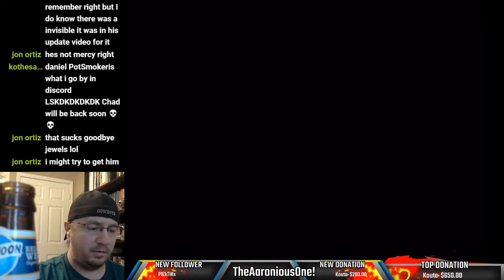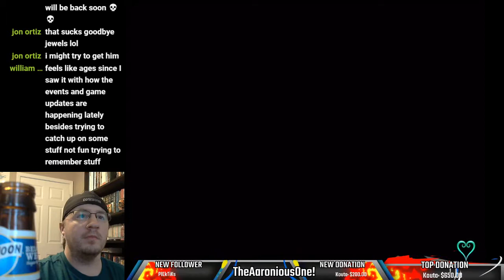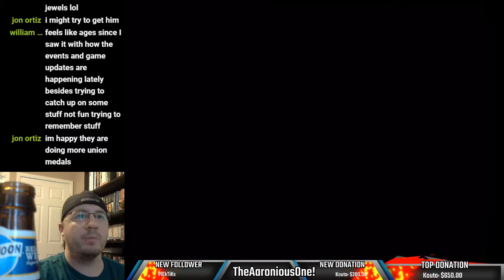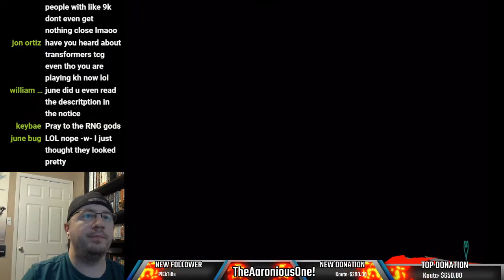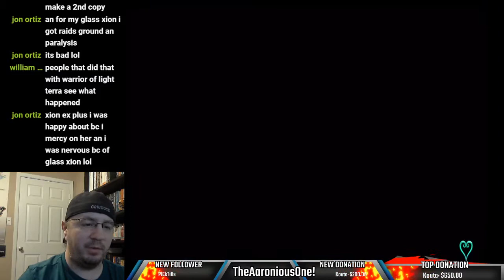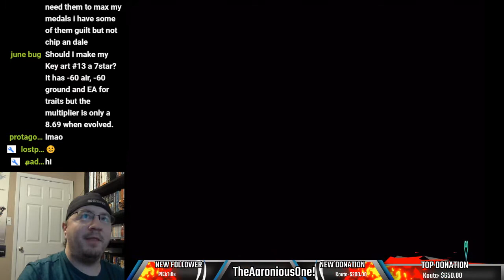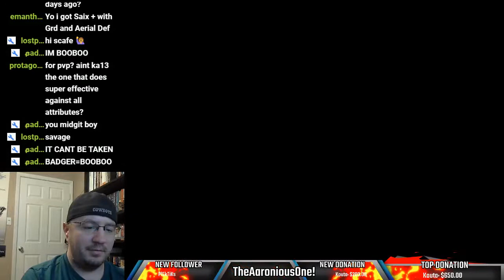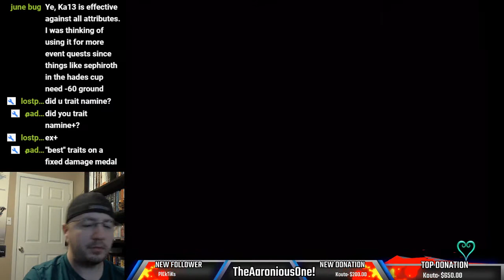Kingdom Hearts Union X: One Shot Challenge or Lexaeus Your Way to Victory!!!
This was pretty much a copy/paste of your best one shot medal event but we all needed more HDL's right?

Download OBS to start your own Video Game Streaming and Recording Adventures!